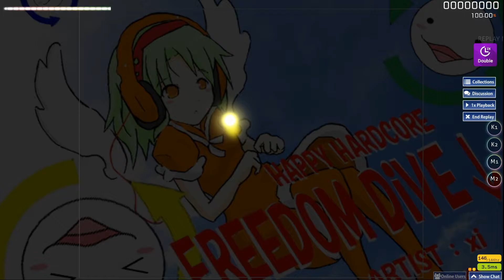270 BPM FREEDOM DIVE ALHAMDULILLAH (NO CHEATS) (HALAL) (MASHALLAH)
salam brothers